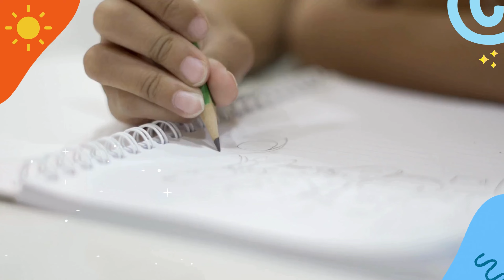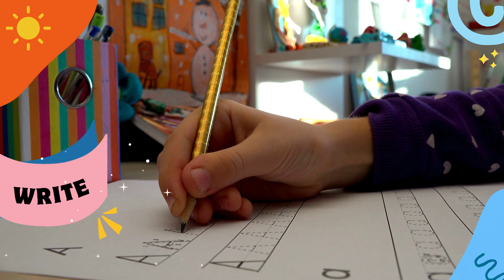70 Baby First Words | Simple & Fun Early Learning for Toddlers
Help your toddler learn their first words with these 70 baby first words ! Perfect for early learning and speech development, these simple and engaging flashcards cover everyday objects, animals, colors, and more. Watch as your little one enjoys identifying common words like "mama," "dog," and "ball" while building vocabulary and language skills. Ideal for new parents and early childhood education, this video offers a fun way to introduce learning at home.